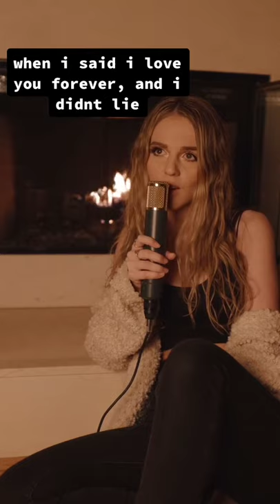Soho was a little too loud